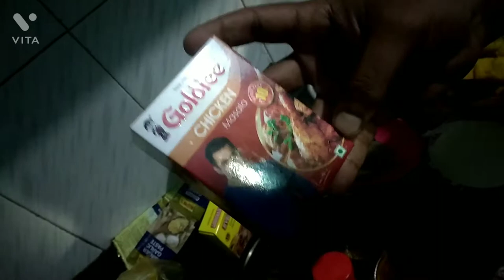aise chaap banayenge to maa kasam nonveg Khana bhul jayenge 😋😋😋😋